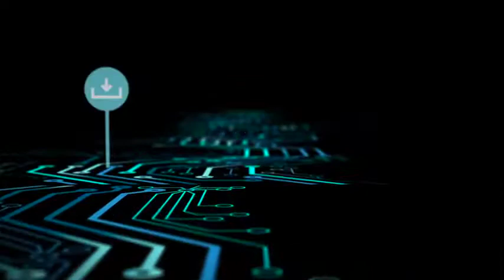MicroPressure Board Mount Sensors: MPR Series - Honeywell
The MPR Series is a very small piezoresistive silicon pressure sensor offering a digital output for reading pressure over the specified full scale pressure span and temperature range. It is calibrated and compensated over a specific temperature range for sensor offset, sensitivity, temperature effects, and non-linearity using an on-board Application Specific Integrated Circuit (ASIC). This product is designed to meet the requirements of higher volume medical (consumer and non-consumer) devices and commercial appliance applications.